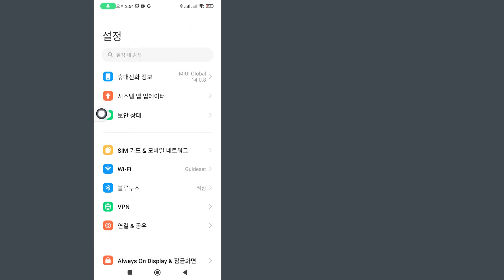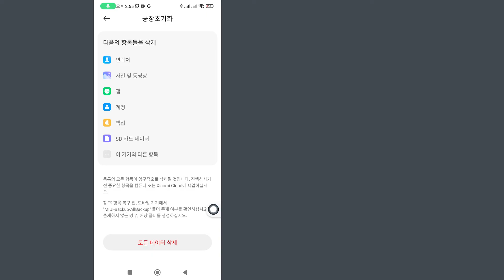Android 휴대전화 화면의 녹색 선을 수정하는 방법 - 단계별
Android 휴대전화 화면의 녹색 선을 수정하는 방법
이 비디오에서는 "Android 휴대폰 화면의 녹색 선" 문제를 단계별로 해결하는 방법을 배웁니다. "Android 휴대폰 화면의 녹색 선" 문제를 해결하는 것은 매우 쉽고 이 튜토리얼을 통해 쉽게 해결할 수 있습니다.